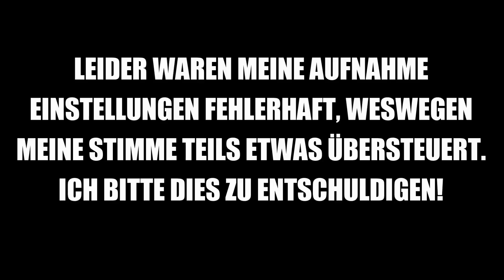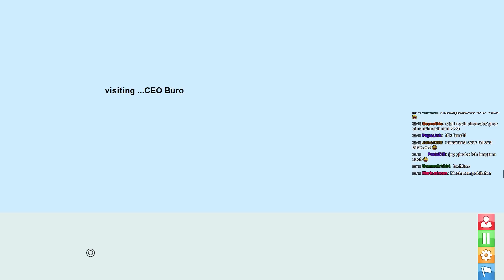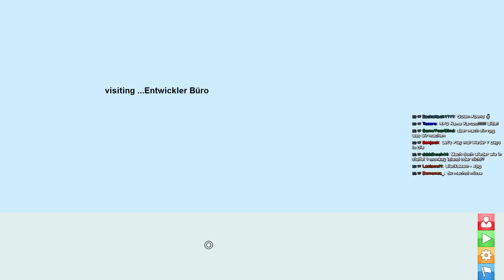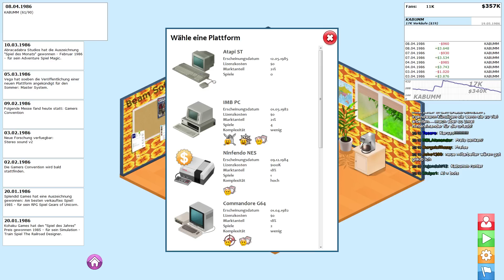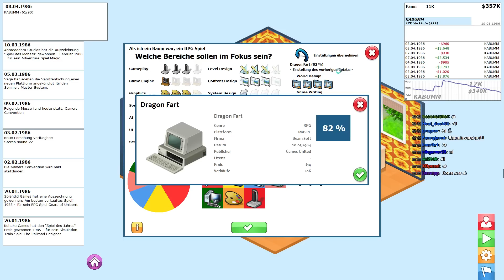TWITCH EDIT | Let's Play GamersGoMakers #013 Als ich ein Baum war (Gameplay German Deutsch)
Entwickler: gnifrebel Games UG
Publisher: gnifrebel Games UG